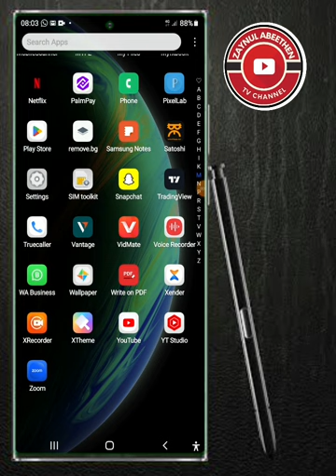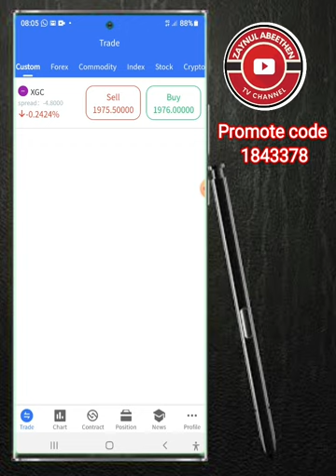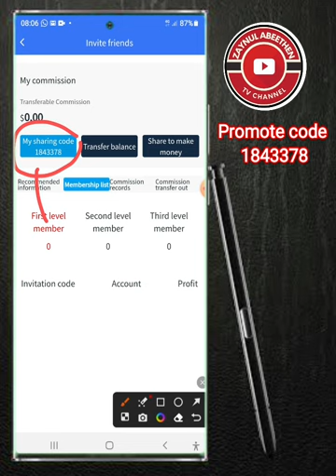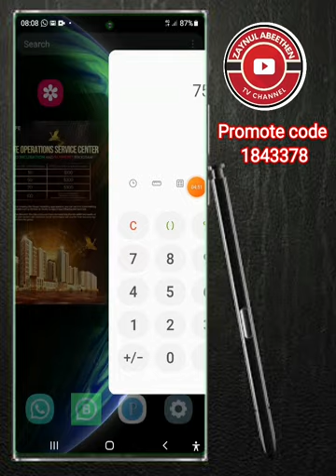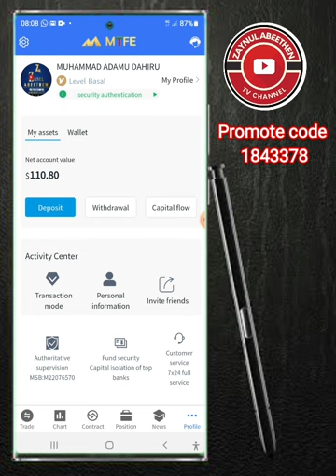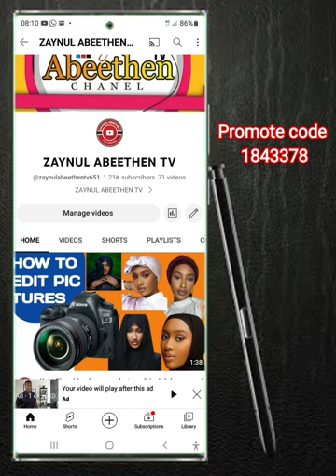HOW TO MAKE MORE MONEY ONLINE 💰🤑MTFE FOREX TRADING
*MTFE FOREX TRADING*
          *Bayanin Yadda mutun zaiyi Complete RIJISTA*
*DUK WANDA ZAIYI RIJISTA GA LINK

*DIN DA ZAI FARA SHIGA ZAIKAIKA play store SAI KAYI DOWNLOAD DIN APP DIN*

*SANNAN WAJEN RIJISTA ZASUCE KASA PROMOTE CODE SAI KASA WANAN*
1843378
*CORE DIN*

*Zaka tsabi Gmail ko phone number sai kasa Gmail zasu turama verification code zuwa CIKIN GMAIL din*

*IDAN KAGAMA WANAN TO ZASU SAMA INDA ZAKA Create password DIN DAZAKA DINGA ANFANI DASHI*

*ZAKA SHIGA PROFILE DAZAN KASHIGA TA SAMA ZAKAGA INDA AKA RUBUTA security authentication SAI KASHIGA ZAKAGA INDA ZAKA SANYA INFORMATION DINKA*

1 *Real Name*
2 *Phone number*
3 *Gmail address*
4 *ID card*
5 *Bank account* 🏦
 6  *Bank Name*
   7 *Bank Branch*
       *Shikenan sai Kajira KYC yayi Complete*

*IDAN KAGAMA SAI DEPOSIT DIN USDT trc20 ZUWA CIKIN WALLET DINKA*

*IDAN KAGAMA WANAN MA TO SAI KAYI TRANSFER DIN USDT DAGA WALLET ZUWA MY ASSET SAI KA KUNAN AI DINKA TA FARA AIKI*
*Yadda zakayi RIJISTA kashiga link*

*Yanda zakayi deposit acikin MTFE kashiga link*

*Yadda zaka Kunnan Robot 🤖 Yayima trading kashiga link*
*Promote code
1843378
Organisation code ka bar wajen empty

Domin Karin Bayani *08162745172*